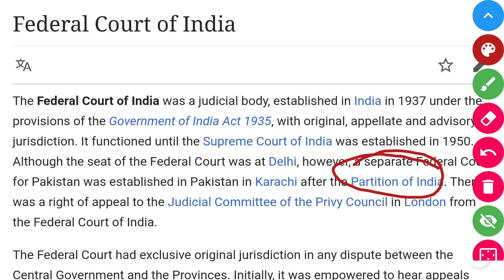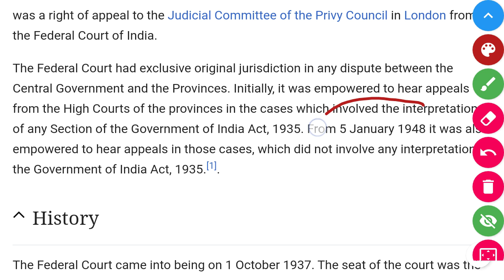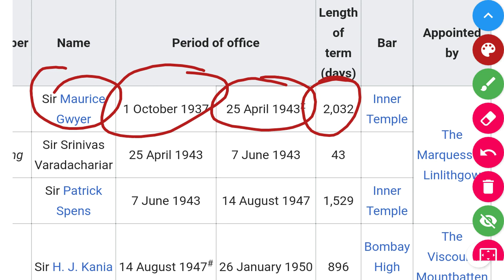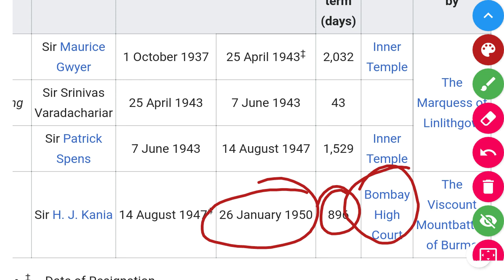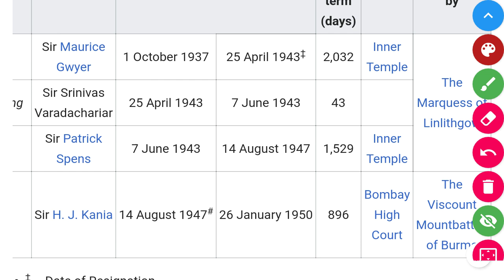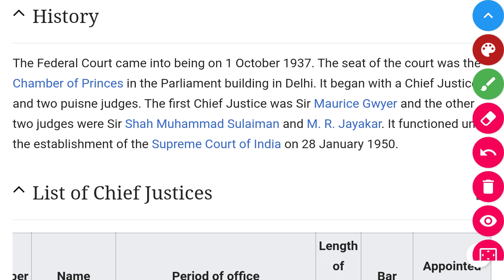Federal Court of India | History of Supreme Court of India | Privy council | By- Mohit Vashist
Latin Maxims starting with C